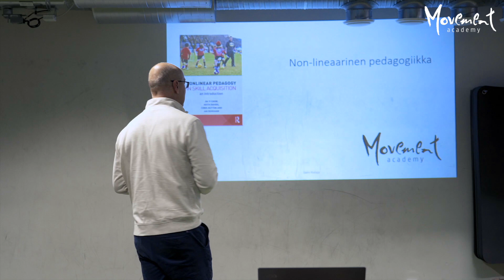Movement Academy aloittaa koulutukset vuonna 2020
Uusi koulutusorganisaatio aloittaa koulutukset Suomessa vuoden 2020 aikana. Jukka Rajalan luotsaamaan tiimiin kuuluu muun muassa Sami Kalaja, Marko Grönholm ja Mikko Paunonen. Lisäksi koulutuksessa nähdään useita vierailevia tähtiä joiden henkilöllisyys paljastuu samalla kun Movement Academy julkaisee koulutusohjeman tarkan sisällön.  Lisätietoa löytyy osoitteesta ja FB-ryhmästä